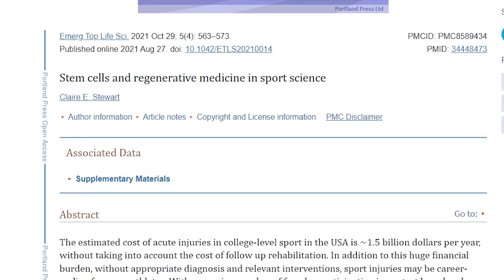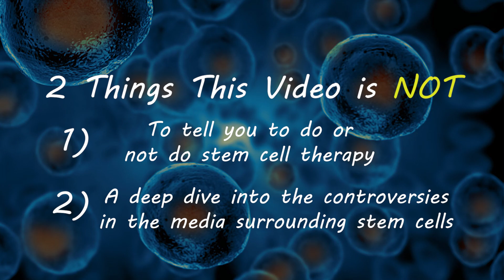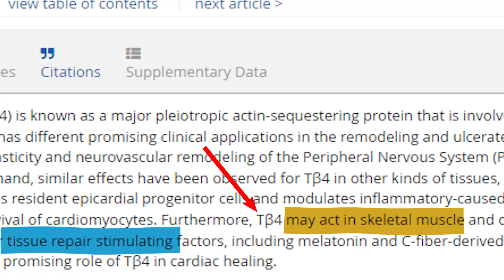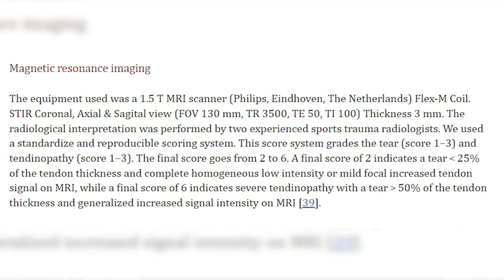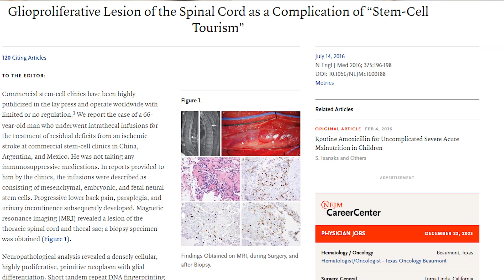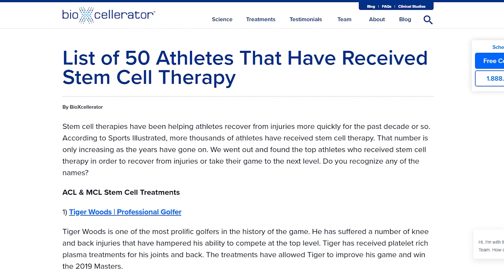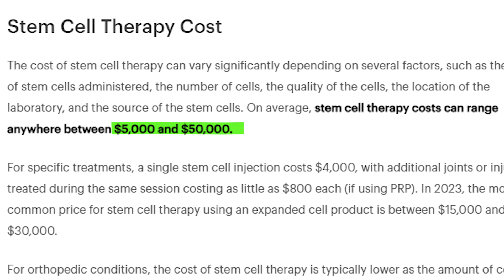Stem Cells: Opening Armwrestling's Pandora's Box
Today, I explore some practical and ethical topics surrounding the use of stem cell therapy in arm wrestling.

After my last video on the "Perfect Toproll," I noticed a number of comments mentioning how stem cell therapy might also have been a contributing factor to Devon Larratt's meteoric rise in the past 2 years.

That, along with my own current injury and recovery journey, sparked a curiosity in me on the topic of stem cells. So, I decided to look deeper into how stem cell therapy can be used for arm wrestling.

Timestamps:
0:00 - Stem Cells in Armwrestling
1:00 - What this video is about
1:40 - What are stem cells?
2:35 - Use of stem cell therapy in sports
2:58 - Anecdotal examples in armwrestling
4:11 - What the research says
5:36 - The dangers of stem cell therapy
6:13 - Stem cells vs PEDs
6:42 - Opening Pandora's Box
6:54 - The cost of stem cell therapy